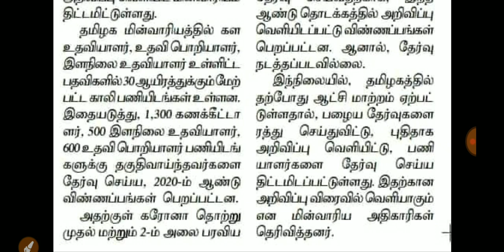மின்வாரிய காலி பணியிடங்களை நிரப்ப திட்டம் | TNEB, AE, JA, ASSESSOR EXAM